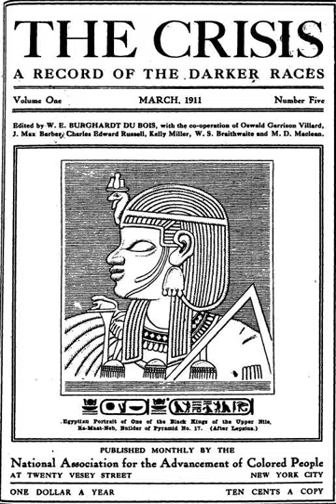Afrocentrism | Wikipedia audio article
This is an audio version of the Wikipedia Article:
Afrocentrism

00:03:18 1 Terminology
00:05:03 2 History
00:07:38 3 Aspects
00:07:47 3.1 Afrocentricity book
00:10:27 3.2 Afrocentric education
00:11:12 3.3 Afrocentric theology
00:12:13 3.4 Kwanzaa
00:12:42 3.5 Race and Pan-African identity
00:16:18 3.6 Pre-Columbian Africa-Americas theories
00:17:30 3.7 Afrocentrism and Ancient Egypt
00:19:58 3.8 Hamitic hypothesis
00:20:40 4 Criticism
00:27:14 5 List of prominent authors
00:30:21 6 Further reading

- Socrates

SUMMARY
Afrocentrism (also Afrocentricity) is an approach to the study of world history that focuses on the history of people of recent African descent. It is in some respects a response to global (Eurocentric) attitudes about African people and their historical contributions; it seeks to correct mistakes and ideas perpetuated by the racist philosophical underpinnings of western academic disciplines as they developed during and since Europe's Early Renaissance as justifying rationales for the enslavement of other peoples, in order to enable more accurate accounts of not only African but all people's contributions to world history.  Afrocentricity deals primarily with self-determination and African agency and is a Pan-African point of view for the study of culture, philosophy, and history.Afrocentrism is a scholarly movement that seeks to conduct research and education on global history subjects, from the perspective of historical African peoples and polities. It takes a critical stance on Euro-centric assumptions and myths about world history, in order to pursue methodological studies of the latter. Some of the critics of the movement believe that it often denies or minimizes European, Near Eastern and Asian cultural influences while exagerating certain aspects of historical African civilizations that independently accomplished a significant level of cultural and technological development. In general, Afrocentrism is usually manifested in a focus on the history of Africa and its role in contemporary African-American culture and Greek philosophy among others.
What is today broadly called Afrocentrism evolved out of the work of African-American intellectuals in the late nineteenth and early twentieth centuries, but flowered into its modern form due to the activism of African-American intellectuals in the U.S. Civil Rights Movement and in the development of African-American Studies programs in universities. However, following the development of universities in African colonies in the 1950s, African scholars became major contributors to African historiography. A notable pioneer is the professor Kenneth Dike of the University of Ibadan, who became chairman of the Committee on African Studies at Harvard in the 1970s.  In strict terms Afrocentrism, as a distinct historiography, reached its peak in the 1980s and 1990s. Today it is primarily associated with Cheikh Anta Diop, John Henrik Clarke, Ivan van Sertima and Molefi Asante. Cheick Anta Diop is the primary source of African-centred academic literature, the methodology of his research on the Nubian origins of Egyptian civilization earned him authorship of a chapter in UNESCO's General History of Africa manual, called "Origin of the Ancient Egyptians" Proponents of Afrocentrism support the claim that the contributions of various Black African people have been downplayed or discredited as part of the legacy of colonialism and slavery's pathology of "writing Africans out of history". Major critics of Afrocentricity including  Mary Lefkowitz,  dissmiss it as pseudohistory, reactive, and obstinately therapeutic. Others, such as Kwame Anthony Appiah believe the Afrocentricity defeats its purpose of dismantling unipolar studies of word history by seeking to replace Eurocentricity with an equally enthnocentric and hierarchical curriculum, and negatively essentializes European culture and people of European descent.